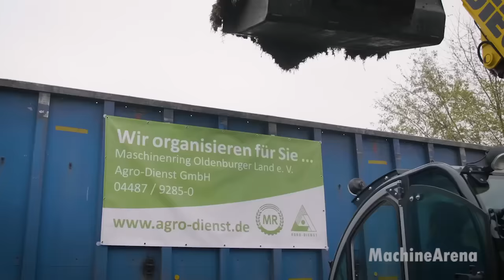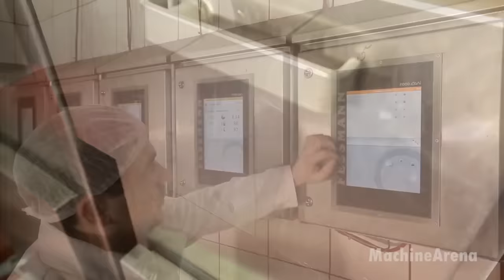Modern Pig Farming & Hoof Trimming Method - Pork Meat Cutting Line - Sausage Production Technology